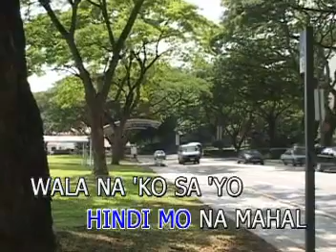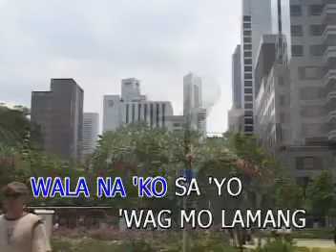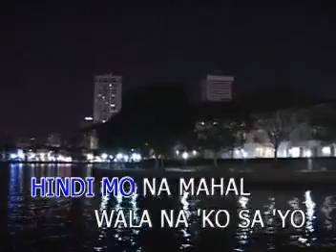Nyoy Volante & Mannos - 10 - Tanggap Ko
VCD Title: Pinoy Videoke Idols
Record Label: Vicor Music Corporation
VCD Released Date: November 5, 2004
VCD Catalog No.: VCD-W-286